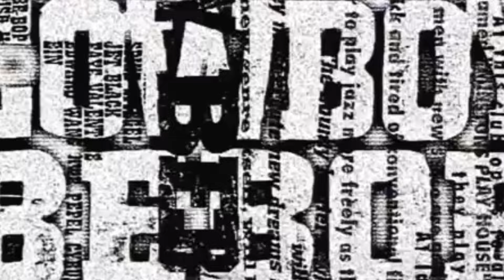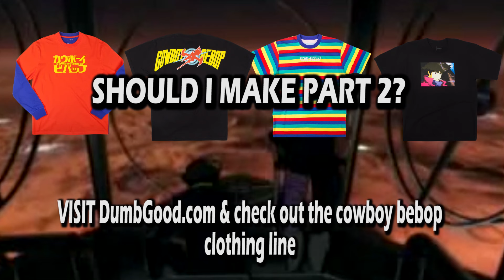HOOD COWBOY BEBOP (Full Video) By: King Vader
A group of Mercenaries gather together for a meeting Led by Draco Stepz one of the most dangerous Criminals in the Galaxy. No law enforcement has been able to even get near him because of how Dangerous and Violent he is. Racking up a bounty of 4 Million... it wasn't long before Spike Spiegel heard about it.

make sure to check out the Restock of Dumbgood Cowboy Bebop collection dropping January 11th